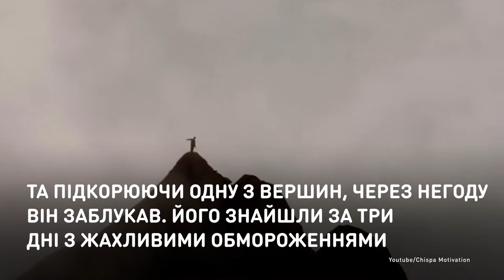Сила духа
История американского альпиниста, которому ампутировали обе ноги.
После трагедии Хью Герр стал инвалидом. Но это его не остановило. Парень все равно отправился в горы и всю свою жизнь посвятил поиску идеальных протезов.
Історія американського альпініста, якому ампутували обидві ноги.
Після трагедії Г'ю Герр став інвалідом. Та це його не зупинило. Хлопець все одно подався в гори і все своє життя присвятив пошуку ідеальних протезів.